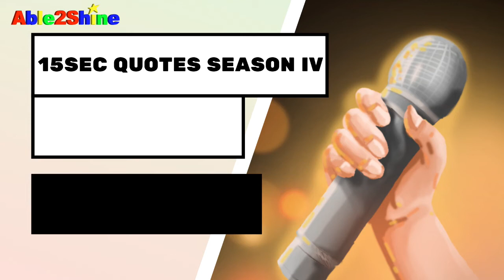15 Second Quotes Season 4- Class 9: William Shakespeare Quote